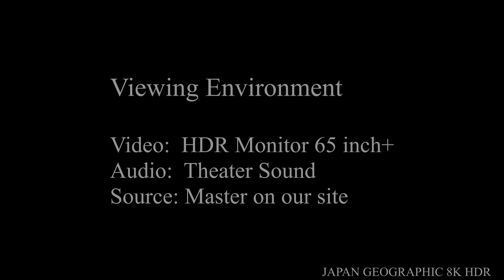JG☆☆8K HDR 兵庫 有馬温泉の街並 温泉街特有の圧縮狭隘景観 Hyogo, Arima Onsen, Compressed 3D Townscape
Arima onsen,Kitaku,Kobe City,Hyogo 兵庫県 神戸市北区 有馬温泉